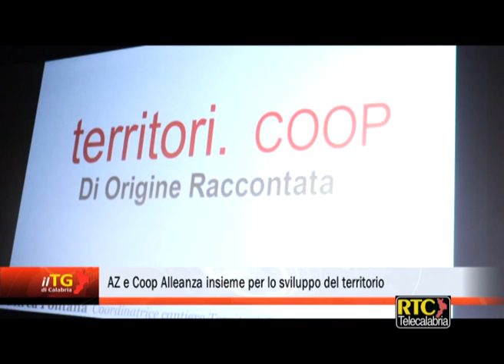AZ e Coop Alleanza insieme per lo sviluppo del territorio RTC TELECALABRIA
CATANZARO. La Coop arriva in Calabria grazie all’accordo di master franchising sottoscritto tra Coop Alleanza 3.0 e il gruppo calabrese AZ. La nuova partnership commerciale è stata presentata a Catanzaro nel corso di una conferenza stampa alla quale hanno preso parte i vertici della Coop e dell’AZ. “Si tratta – ha detto Marco Pedroni, presidente Coop Italia – di un momento importante per lo sviluppo non solo economico della Calabria ma anche della libera concorrenza perché la più grande cooperativa di consumatori finalmente apre in Calabria e lo fa insieme ad una storica azienda, leader nello stesso settore, con la quale è nata un’intesa soprattutto per motivi di condivisione valoriale”. Per la prima volta Coop sottoscrive un “Master Franchising” in Italia che consiste in un sodalizio con la catena AZ, dotata di proprie strutture commerciali e centri distributivi e conferisce ad AZ l’esclusiva del marchio Coop in Calabria ma anche in nuovi punti vendita a Salerno, Potenza e Messina. “É stato un fidanzamento lungo – ha sottolineato Pedroni – come richiede ogni connubio importante e ora ci auguriamo che il matrimonio dia dei buoni frutti per tutti. Per noi è fondamentale aver portato il nostro marchio qui perché la Calabria è una regione molto ricca dal punto di vista agroalimentare e come è noto noi puntiamo molto sulle aziende locali e sul territorio nei nostri punti vendita”. Nelle prossime settimane nei 34 punti vendita calabresi del gruppo AZ nelle cinque province, si accenderanno le insegne emblema del Made in Italy della Coop. Un’occasione da marzo in poi anche per far conoscere e far crescere i produttori locali non solo in Calabria, ma anche in altri punti vendita d’Italia. “Sviluppare il marchio Coop in Calabria – ha spiegato Desiderio Noto, amministratore delegato Az – e farlo con una modalità alla quale la Coop non era abituata, per noi è motivo di soddisfazione perché per ospitare la Coop era necessaria un’unità che solo il gruppo Az era in grado di offrire. Ma questo in futuro significherà anche offrire al consumatore un maggior assortimento, una maggiore scelta e una maggiore convenienza con prezzi minori che garantiscono comunque una qualità migliore”.